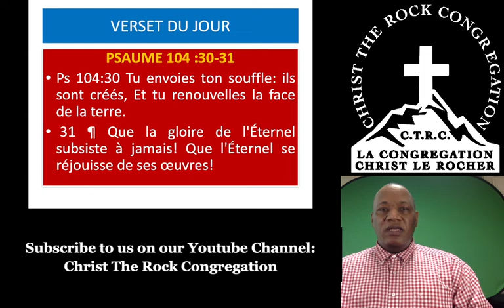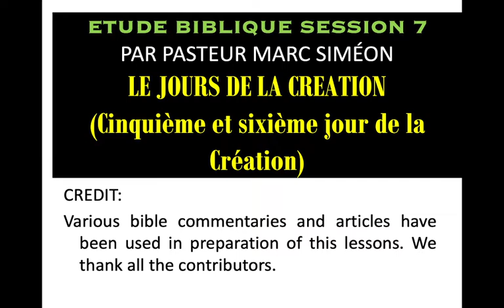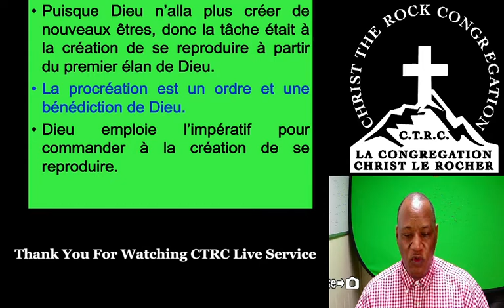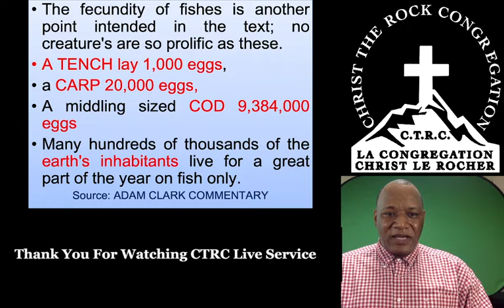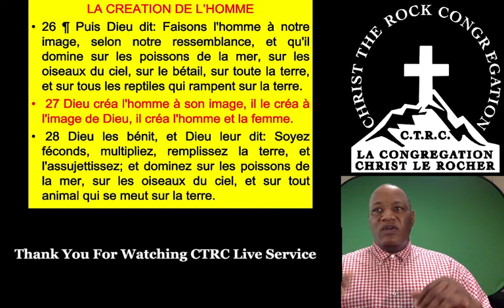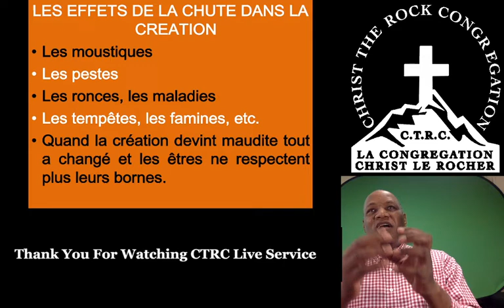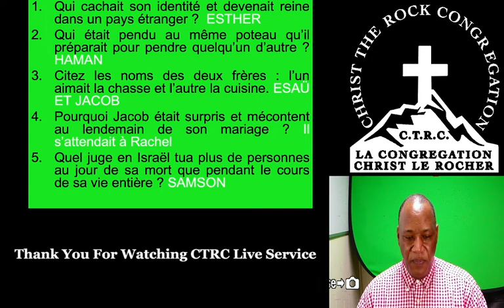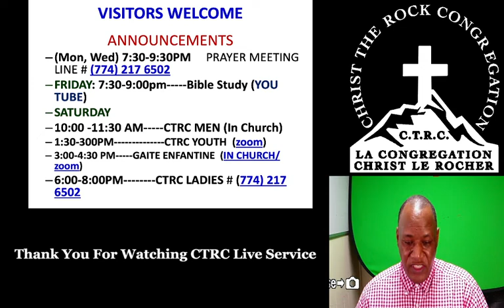ETUDIONS LA BIBLE 8EME SESSION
ETUDE BIBLIQUE SUR LE 5EME ET LE 6EME JOUR DE LA CREATION. LA CREATION DU MONDE DES ANIMAUX ET LA CREATION DE L'HOMME.